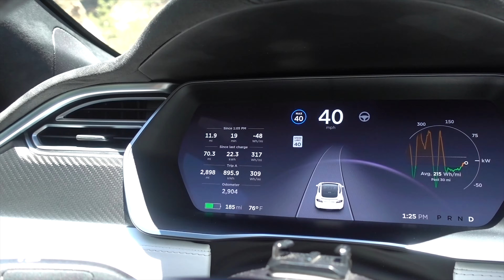How Fast Can a Tesla Go in Reverse?!?!?!?!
Sorry for the last upload. I guess I didn't let the video process edits for long enough. Here is the new one.

4K Vlogging Camera
4K Video Camera

Looking for an Inventory or CPO (Certified Pre-Owned) Tesla? Look no further! for a fully searchable inventory of available vehicles from Tesla Motors. 100% Free to use with price history, saved searches, and email alerts.

Get $1,000 off the price of a new or inventory Tesla Model S or X! Use this link to configure yours today or if you order an inventory vehicle, let your delivery specialist or owner advisor that you are a referral and to use code "erik1286" or "david8738" and they will give you $1,000 off!